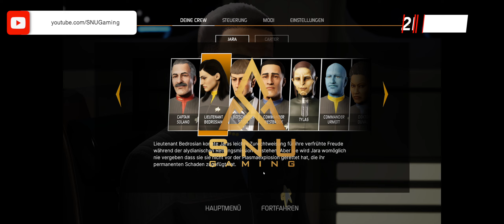Außenteam in Nöten! | Star Trek - Resurgence | E21 | Let's play!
Unendliche Weiten! Star Trek: Resurgence wartet auf uns.
In diesem Spiel nehmen wir die Rolle von zwei Angehörigen der Sternenflotte ein, treffen Entscheidungen, die den Verlauf unserer Missionen beeinflussen und müssen mit den Konsequenzen unseres Handelns leben.
Schauen wir mal, was das Universum für Abenteuer bereithält.

🔴 Wenn Dir das Video gefällt, dann lass gerne einen Daumen nach oben da und falls Du noch kein Abo hast, dann drück auch gerne auf den S U B S C R I B E - Button.

🟣 Lust auf eine kleine, aber feine Community in DISCORD? Dann komm gern auf den Server  und werde Teil von SNUGaming.